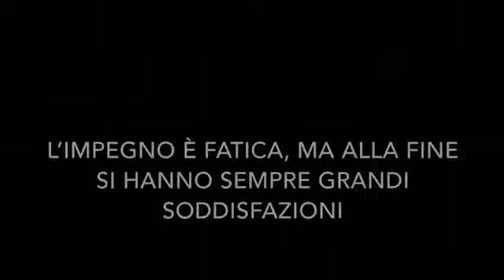Impegno | Gruppo: Gruppo GDD | Istituto E. Montale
Gli studenti dell'Istituto E. Montale di Cinisello Balsamo raccontano i valore con un video. Il video è il momento conclusivo del progetto "Valori a Scuola" ideato dall'Associazione Le Ali Morali con l'obiettivo di discutere e riflettere in modo creativo su 12 valori:
Onestà, Coraggio, Rispetto, Perdono, Amore, Generosità, Gentilezza, Ottimismo, Gratitudine, Impegno, Pazienza, Integrità.
Dodici valori che corrispondono ad altrettante attitudini di vita e decisioni che ogni giorno fanno la differenza tra un carattere debole e uno forte, tra uno passivo e uno coraggioso, tra una persona frustrata e una felice.